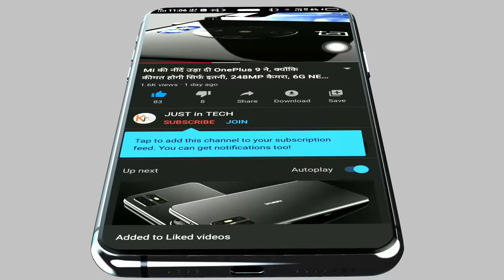Vivo Flying Camera phone, 200MP | Worlds FIRST Flying Drone Camera Phone, 6000 mAh, 12GB Ram, 512GB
vivo
vivo s1
vivo y12
vivo y15
vivo s1 pro
vivo v19
vivo y91
vivo v17
vivo z1 pro
vivo v15
vivo y11
vivo v17 pro
vivo y19
vivo v9
vivo v15 pro
vivo y17
vivo y50
vivo y30
vivo u20
vivo x50
vivo v11
vivo y20
vivo s1 price
vivo u10
vivo z1x
vivo v11 pro
vivo y93
vivo v20
vivo 1820
vivo y95
vivo y81
vivo y71
vivo v5
vivo x50 pro
vivo v7
vivo y91i
vivo y53
vivo 1904
vivo z1
vivo nex 3
s1 pro
vivo 1606
vivo y83
vivo v15 price
vivo z1 pro price
vivo y90
vivo v9 pro
v17 pro
y15
vivo 17
vivo 1901
vivo 1906
vivo 1811
vivo 17 pro
vivo 1724
vivo mobiles
vivo 19
vivo u20 price
vivo 1610
vivo y17 price
y11
vivo y 30
v17
vivo price
vivo phones
z1 pro
vivo 1803
vivo y51
y19
vivo y55
vivo 1812
vivo 1801
vivo 1814
vivo y20 price
vivo y9
s1 vivo
vivo nex
vivo v5s
vivo u10 price
vivo v12
vivo v11 price
vivo 1816
vivo y